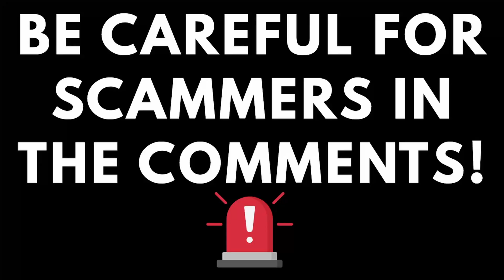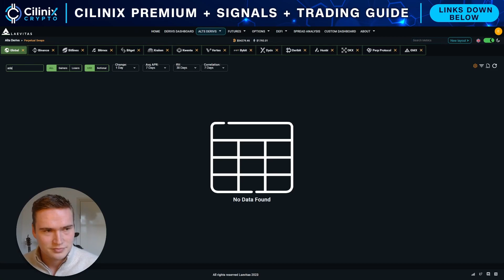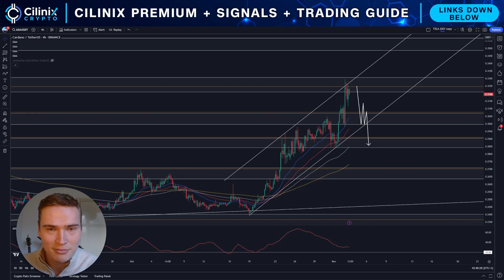CAN ADA BREAKOUT?🔥 | CARDANO (ADA) PRICE PREDICTION & NEWS 2023!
Social links!